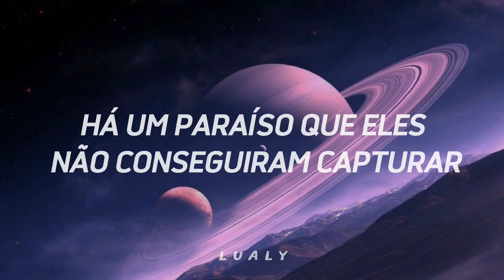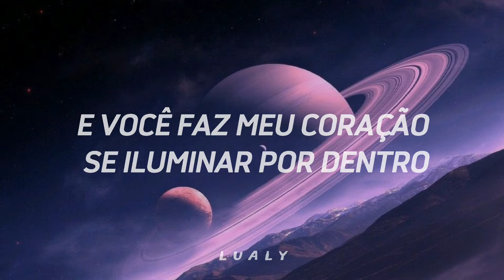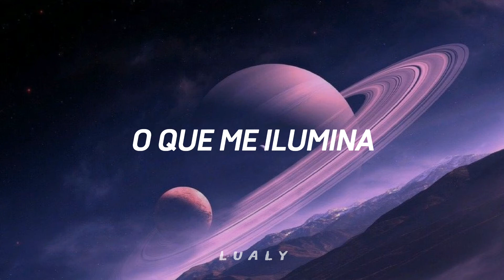você é meu universo...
BTS & Coldplay - My Universe

You (you), you are (you are)
My universe
And I (I) just want (just want)
To put you first
And you (you), you are (you are)
My universe
And I

maeilbam nege naraga
kkumiran geosdo ijeunchae
na useumyeo neoreul manna

My universe
My universe
And you make my heart light up inside

nareul balkhyeojuneun geon
neoran sarangeuro su nohajin byeol
nae ujuui neon
tto dareun sesangeul mandeureo juneun geol

neoneun nae byeorija naui ujunikka
jigeum i siryeondo gyeolgugen jamsinikka
neoneun eonjekkajina jigeumcheoreom balkgeman biccnajwo
urineun neoreul ttara i gin bameul sunoheulgeoya

neowa hamkke naraga
When I'm without you, I'm crazy
ja eoseo nae soneul jaba

My universe
And I
(My universe